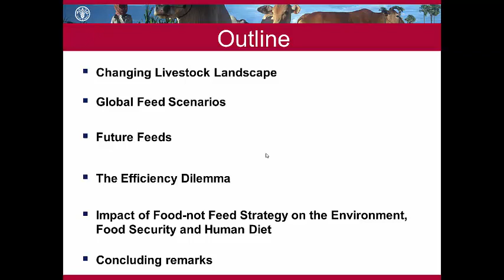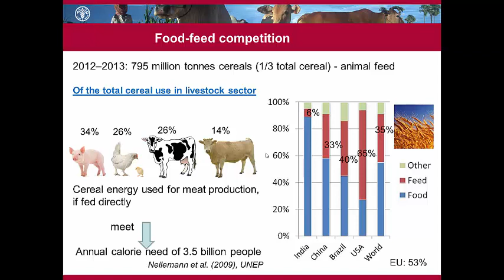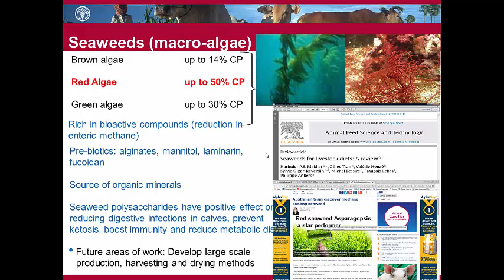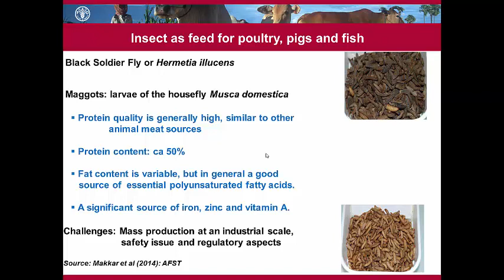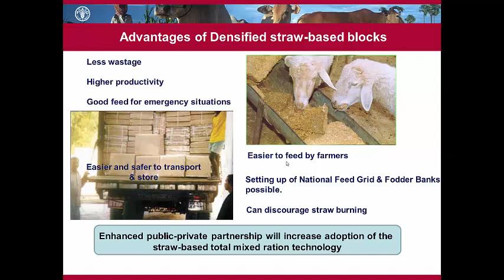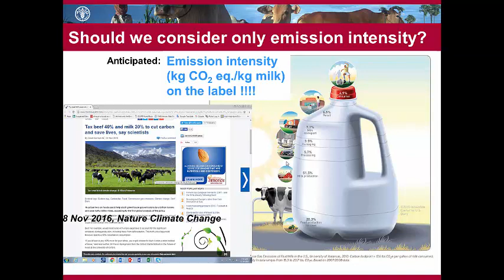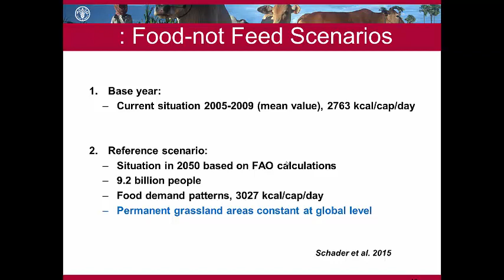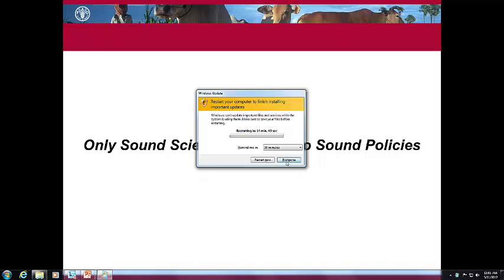Dr. Harinder Makkar